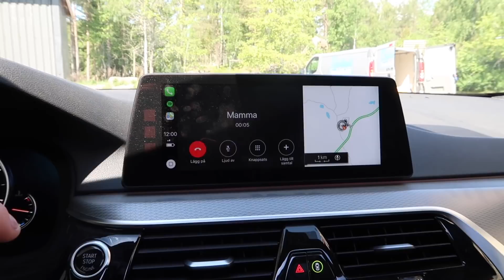LIVET I EN HUSVAGN